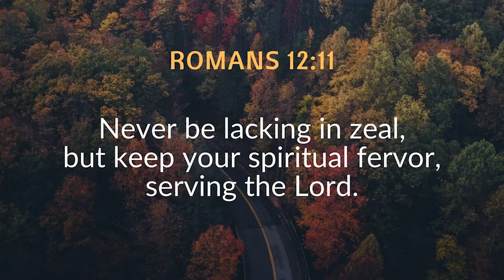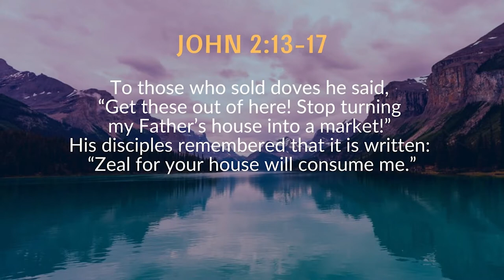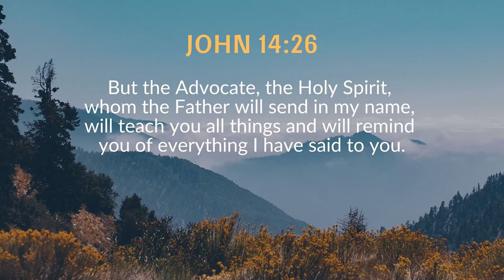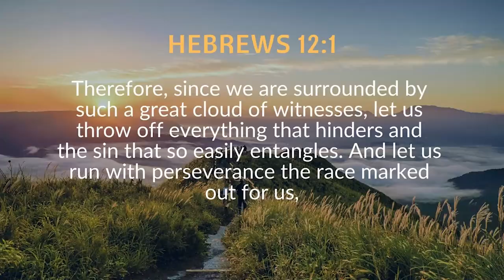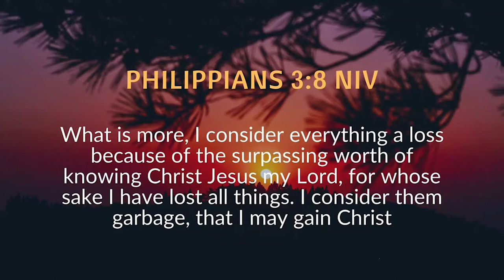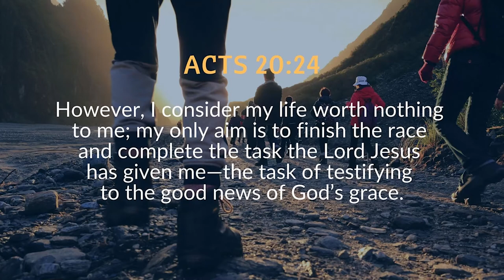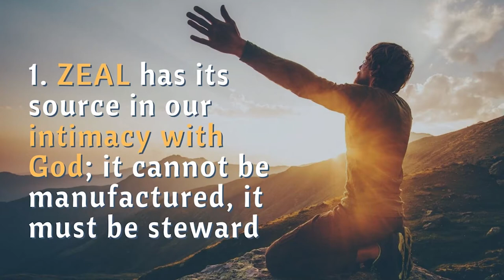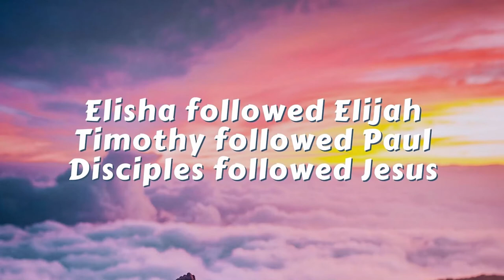Zeal for the Lord by Ps Dan Carlo Torre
All in. On fire. Sold out. That is the kind of life God calls all Christians to live when He tells them to, “love the Lord your God with all your heart, all your soul, and all your mind.” (Deuteronomy 6:5; Matthew 22:37) Let your heart burn with fresh fire for God as Ps Dan Carlo Torre delivers a message entitled ZEAL FOR THE LORD. In the Christian faith, zeal is not just encouraged, it is expected!